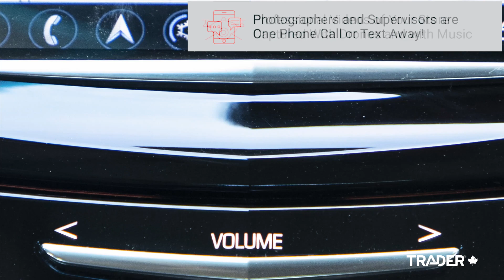AutoTrader.ca Capture Services